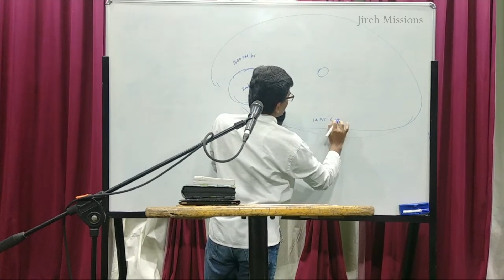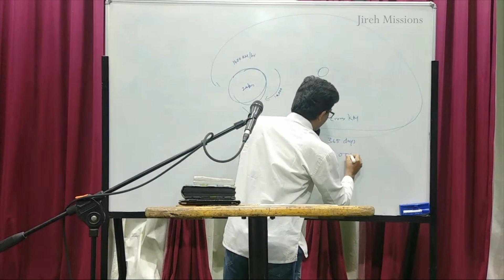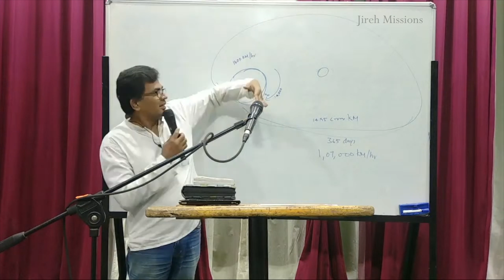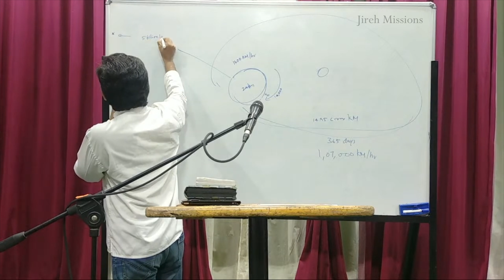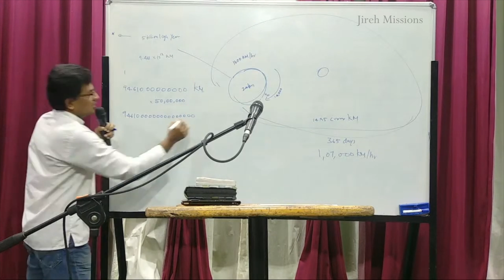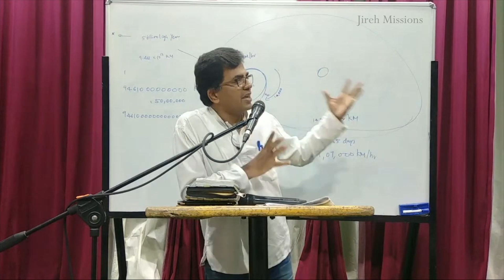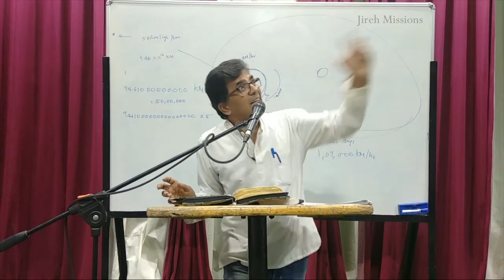Aandavarin aatral - Part 4 | Bro. J. Rajesh | இறை ஊழியனாக | Irai Oozhiyanaaga | Jireh Missions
Aandavarin aatral - Part 4 | ஆண்டவரின் ஆற்றல் - பாகம் 4 | Bro.J.Rajesh  | இறை ஊழியனாக | Irai Oozhiyanaaga | Jireh Missions | Tamil Christian Messages